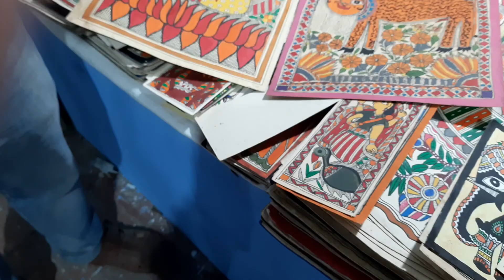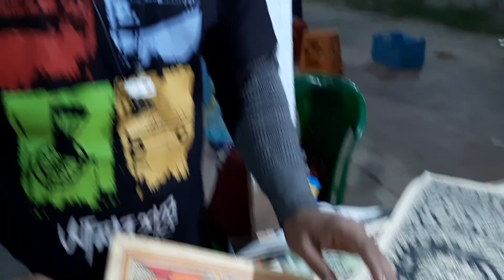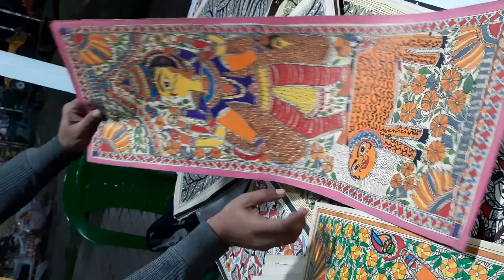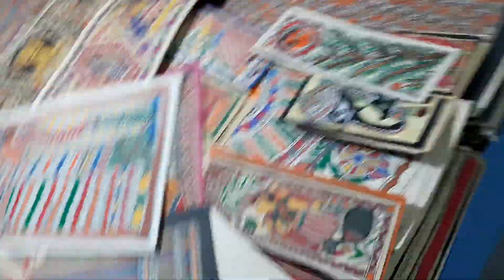प्रभाकर झा...मधुबनी लोकचित्रकार से मुलाकात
मधुबनी लोकचित्र परम्परा को समृद्ध करते दो भाई

हमारे जीवन को संवारने में कला, साहित्य व संस्कृति का विशेष योगदान रहता है क्योंकि यही हमारे जीवन को संवारती हैं। यह सरकार का ही नहीं बल्कि हमारा भी दायित्व है कि हम इसका संरक्षण करें।  देखा जाए तो कई बार कलाएँ ही किसी राज्य तथा देश का भी सांस्कृतिक परिचय बन जाती हैं. जैसे बिहार की सांस्कृतिक व कलात्मक पहचान मधुबनी या मिथिला पेंटिंग से है। इस कला को संवारने और समृद्ध करने के लिए कई पीढ़ियाँ लगी रहीं। हाल ही में शुभजिता जब विधाननगर मेले में पहुँची तो वहाँ उसकी मुलाकात एक ऐसे ही युवा कलाकार से हुई। हम बात कर रहे हैं मधुबनी पेंटिंग कलाकार प्रभाकर झा। प्रभाकर कोलकाता में ही रह रहे हैं और अपने भाई दिवाकर के साथ मधुबनी पेंटि्ग्स की विविधता को बिखेर रहे हैं। प्रभाकर बताते हैं कि वे जिस कलाग्राम जितवारपुर में जन्मे, उसका नाम कलाग्राम इसलिए पड़ा क्योंकि वहाँ 80 प्रतिशत लोग कला के क्षेत्र में ही सक्रिय है। दोनों भाइयों ने अपनी कला के साथ अपने अध्ययन को भी महत्व दिया। आज प्रभाकर कोलकाता में सी ए की पढ़ाई कर रहे हैं तो दिवाकर भोपाल में बी.टेक कर रहे हैं। प्रभाकर के अनुसार मधुबनी (मिथिला) लोकचित्र बनाना इनके लिए विरासत को सम्भालने जैसा है और यह हुनर उनमें आनुवांशिक है तो यह कला उन्होंने अपनी माँ पूनम देवी से सीखी जो खुद एक दक्ष कलाकार हैं। दोनों भाई मधुबनी लोकचित्र बनाने के साथ दुर्गापूजा पंडालों में भी अपनी कला का कमाल दिखाते हैं। कई बड़ी प्रदर्शनियों में भाग ले चुके हैं। आप भी सुनिए प्रभाकर क्या कह रहे हैं -